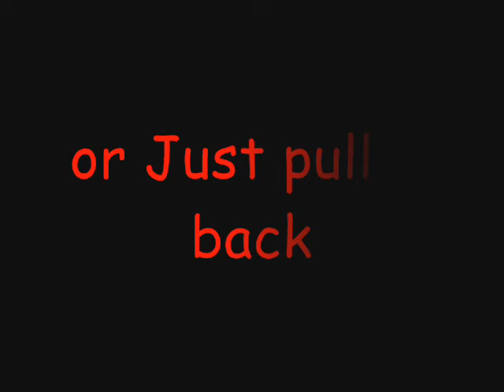Quick Afro hairstyle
How I create my quick natural hair style: The Fro.